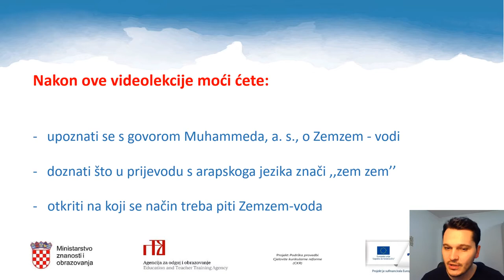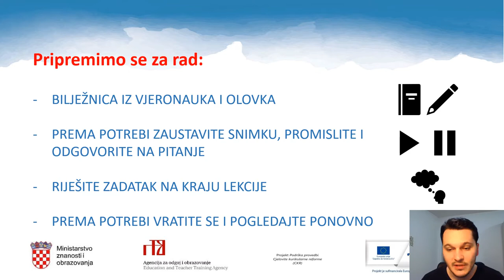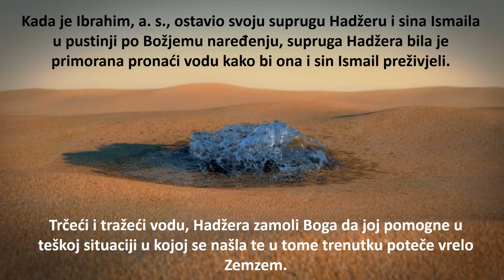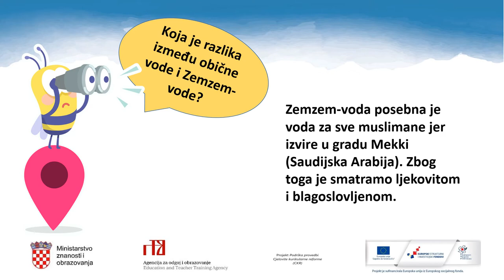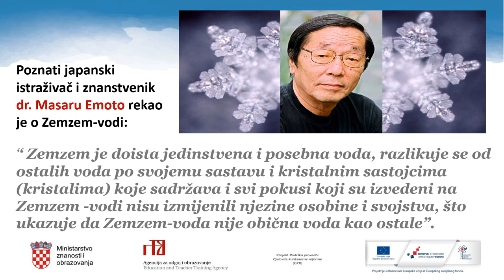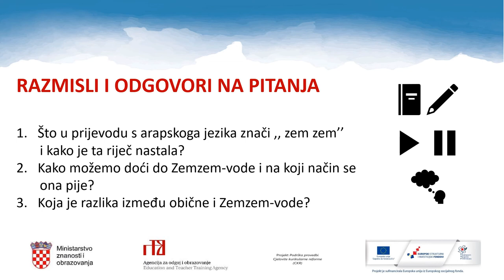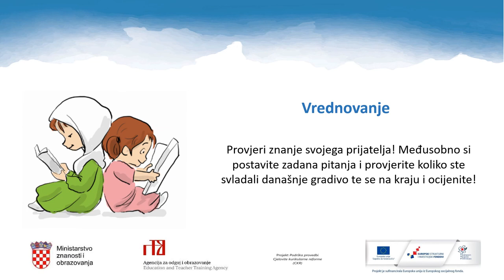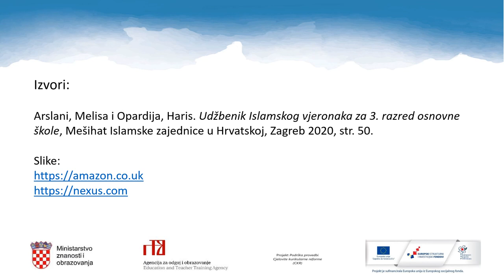Islamski vjeronauk 3.r. OŠ - Zemzem - voda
Autor: Idriz Hasanović